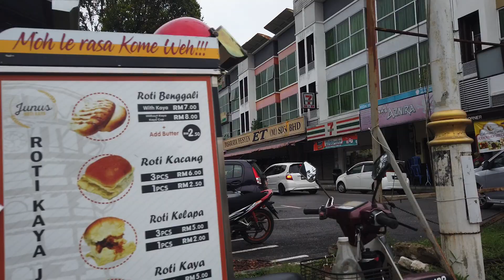YAMAHA LAGENDA 115Z || BAZAR RAMADHAN DATARAN NIAGA SERII SKANDAR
Perjalanan ke bazar ramadhan di Dataran Niaga Seri Iskandar. Suasana meriah penjaja dan pembeli.